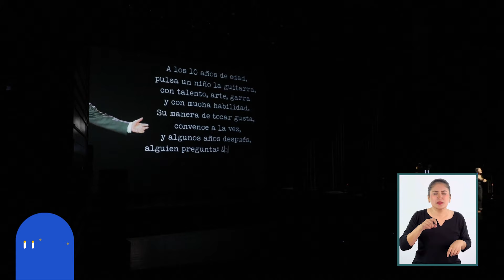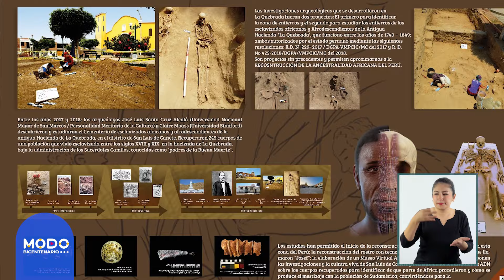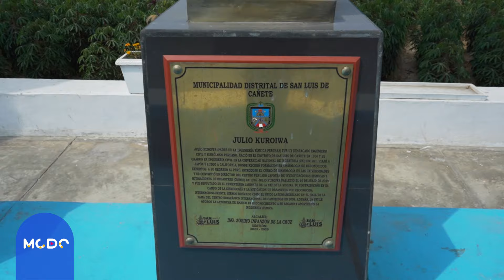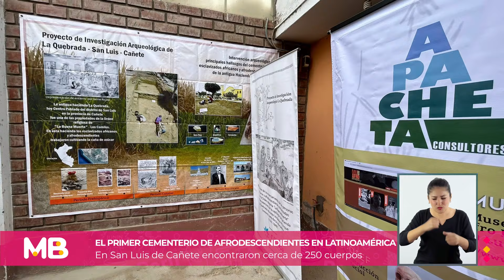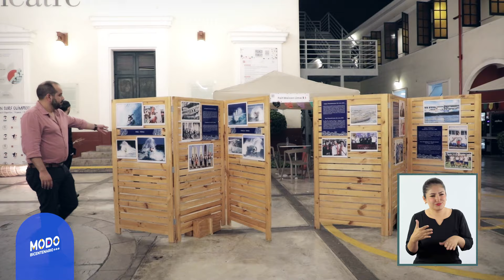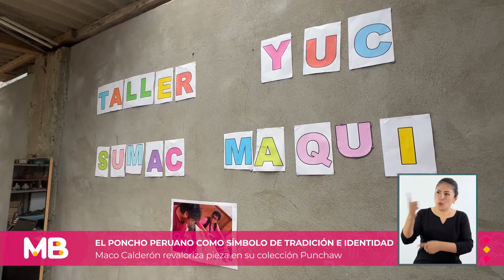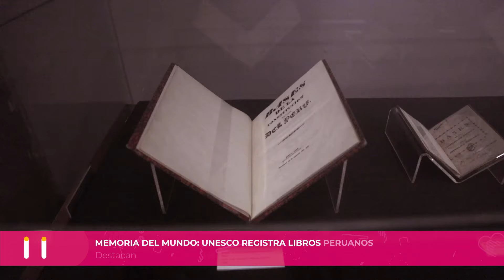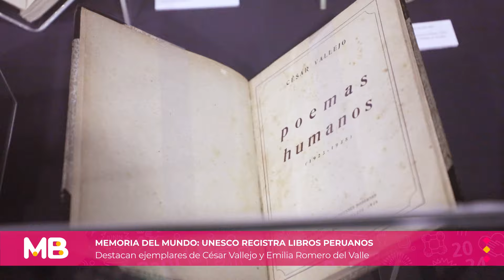Programa 6 - Temporada 2024 (30/03/2024)